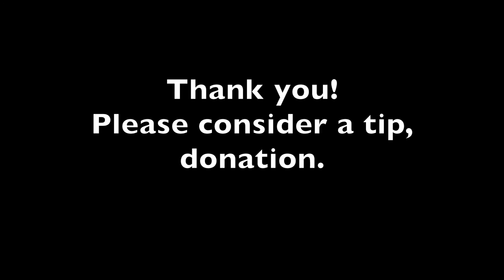Kansas Town - by Lance Allen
This is Kansas Town. I wrote it with my dad who passed in 2010. The only trip we ever made was to Winfield Kansas so I could compete in the Walnut Valley Festival international fingerstyle guitar competition in 2009. I made it to the top 5 of the contest in my first year. I was quite amazed by it all and have been back many years since.